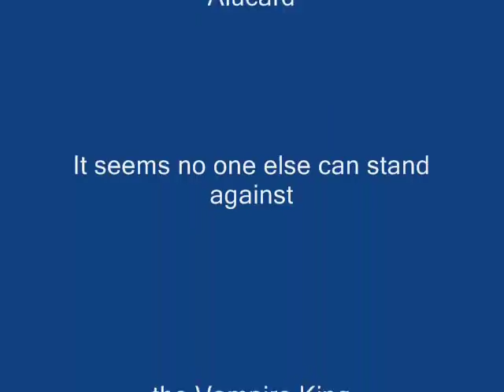Alucard vs Dante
Vampire King Alucard Summons Demons to take over the world. However, Devil Hunter Dante is appears to stop him.